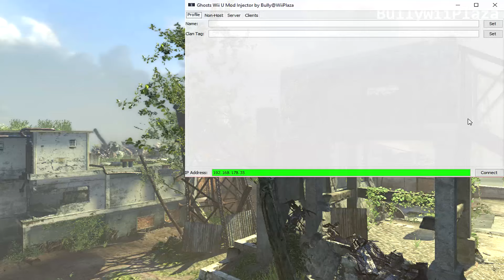[Ghosts Wii U] Mod Injector Non-Host Demonstration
Here are some of the things you can do in real-time as of now. Also yes, Advanced UAV is broken but I got it working before.

Like it? :P

(Note: It's not free, you need to buy it)